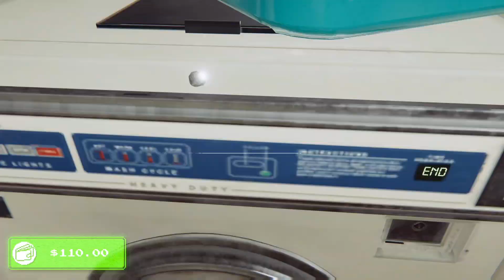Arcade Paradise on PS5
Lovely 80s vibe. Dont look for depth here, but a harmless enough good game 👍